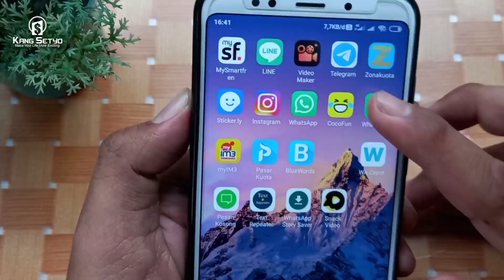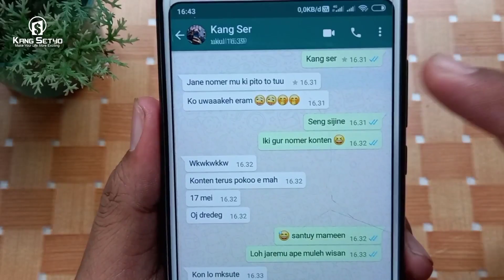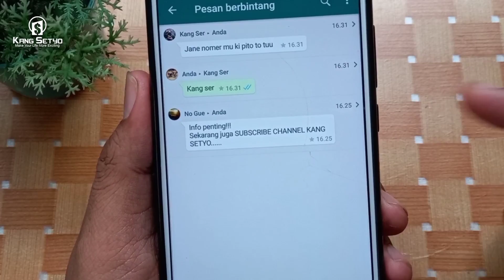Cara Melihat Pesan Berbintang di Whatsapp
Berikut ini Cara Melihat Pesan Berbintang di Whatsapp . Untuk menandai pesan yang penting biasanya kita menandainya dengan bintang. Kalau pesannya masih sedikit mudah saja bisa kita lihat tanda bintang di pesan tersebut.

Tapi kalau pesannya sudah bertumpuk mungkin kita akan kehilangan jejak. Nah bisa di beri bitang pasti ada fitur untuk melihatnya, supaya lebih jelas silahkan tonton saja videonya sampai selesai sob, insyaAllah setelah menonton kamu bisa melihat pesan berbintang di wa mu.

Oke, itu saja pengantar tentang cara melihat kembali pesan berbintang di wa. Semoga bermanfaat untuk kita semua.